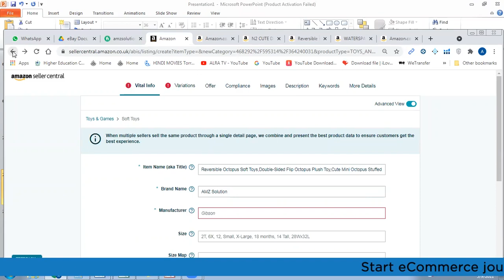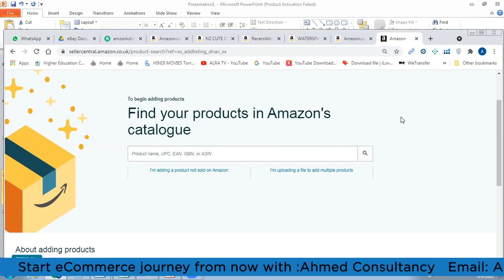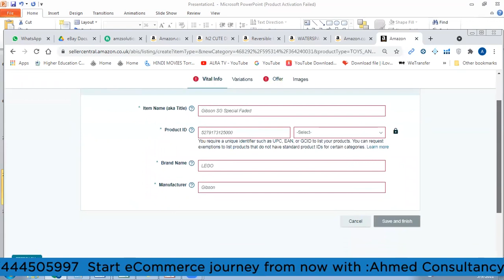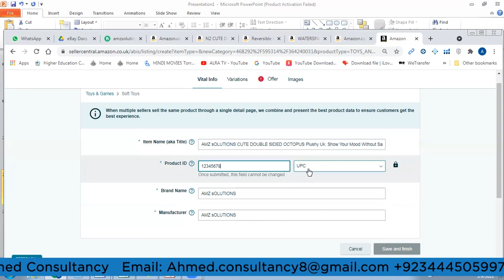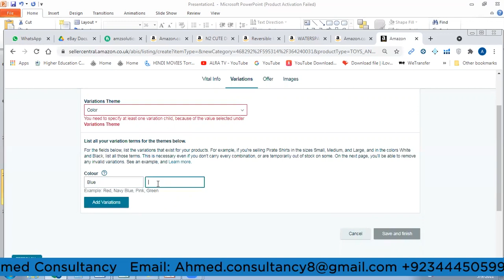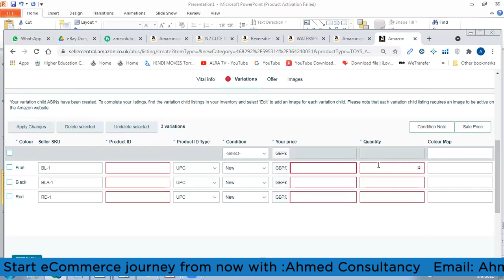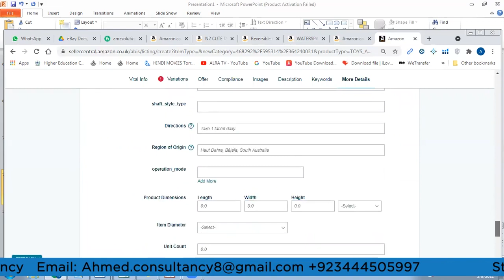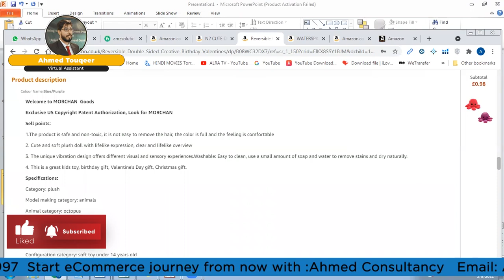Amazon Private Label Course - Session 6 - Add a Product Urdu/Hindu (AMZ Solutions)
You can Consult with me about Amazon Business, Amazon UAE, Amazon wholesale FBA, and Private labels.

Ecom-Falcons Solutions is One of the Registered companies in Pakistan working in E-Commerce. We will provide you all services to develop an E-Commerce business in the USA, UK, Canada, and other markets successfully.
It is a  perfect step towards your Professional Business Development.
Best for manufacturers, businessmen, and aspiring entrepreneurs.
 We welcome you to enter a million Dollars industry
Ahmed Touqeer
Managing Director